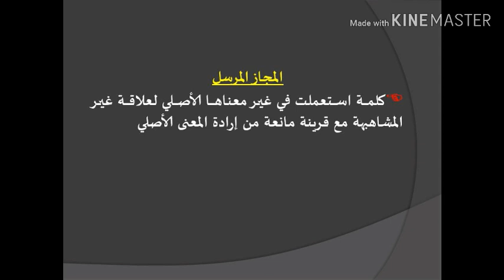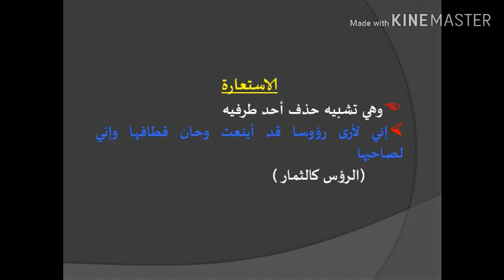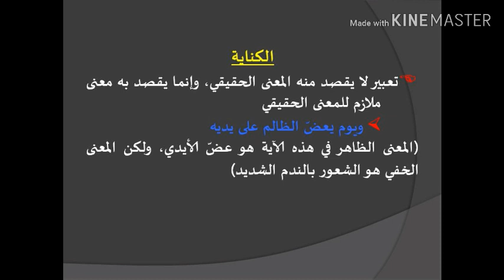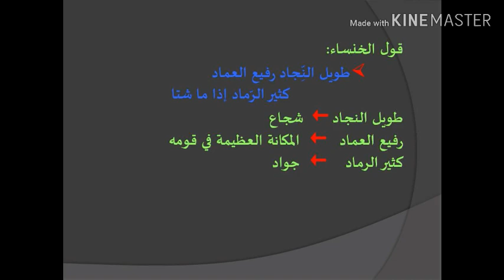ബലാഗ البلاغة Tips To Win Arabic Net ktet Examination 2019 in Malayalam by HPNET ARABIC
ബലാഗ البلاغة Tips to win arabic ktet net examination  البلاغة بيان net arabic set arabic ktet arabic psc arabic ilmul bayan علم البيان,
 مكنية,تصريحية parasparam marippoyittund .